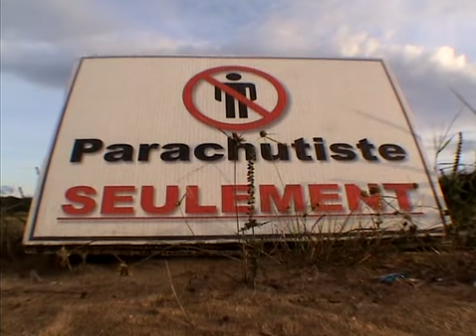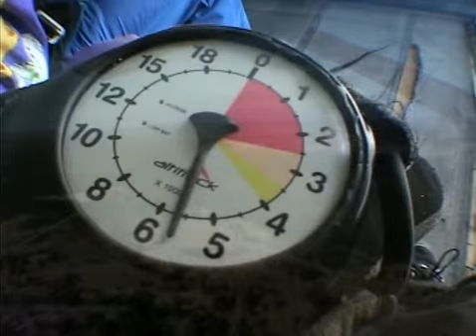Ptite journée tranquille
Vince Munro parachute